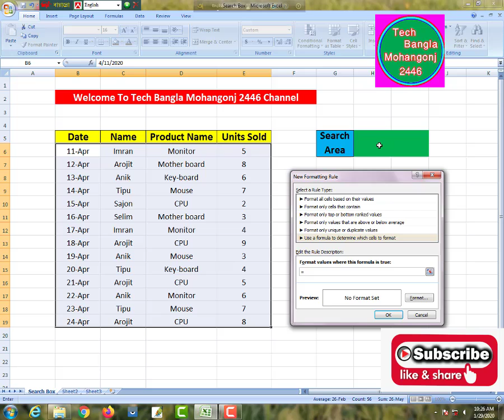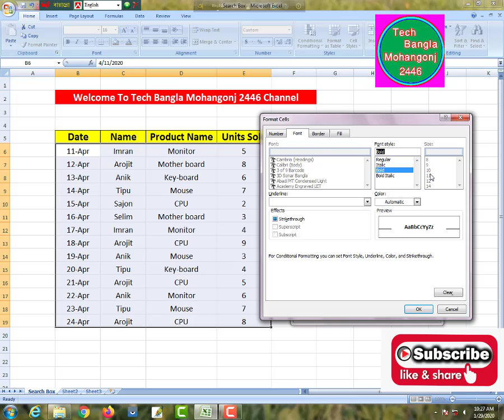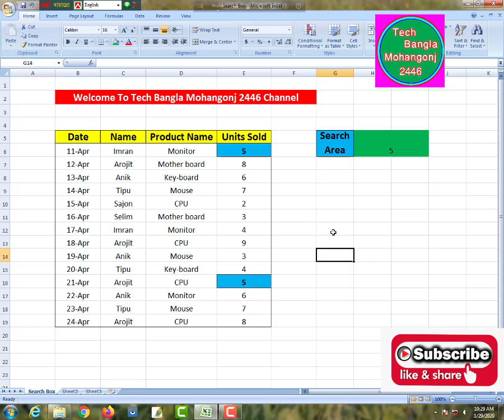How To Ms Excel Search Box Bangla Tutorial 2021, Make A Search Box In Excel,Ms Excel Tutorial Bangla